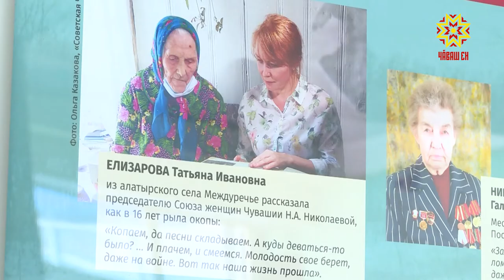Строительству Сурского и Казанского оборонительных рубежей посвятили фотовыставку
В Чувашском государственном университете имени Ульянова открыли фотовыставку, посвященную строительству Сурского и Казанского оборонительных рубежей.